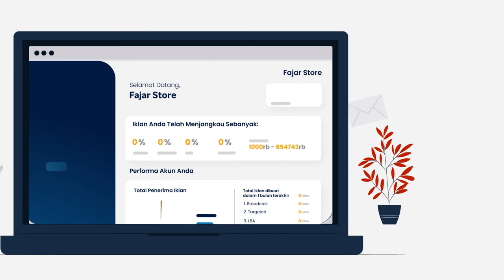Promosikan Bisnismu Bersama MyAds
Berikut adalah cara MyAds meningkatkan performa bisnismu! Dengan berbagai pilihan produk beriklan yang bisa kamu sesuaikan dengan kebutuhan bisnismu, MyAds mampu menyebarluaskan pesan iklanmu ke 160 juta pengguna Telkomsel di seluruh Indonesia. Fitur-fitur canggih pada produk MyAds memungkinkan kamu untuk membuat pesan iklan yang tertarget dan terukur, sehingga iklan pun akan terkirim tepat sasaran sesuai kriteria pelanggan yang sesuai dengan bisnismu.

MyAdspreneur pun bisa berkonsultasi dengan Tim Telkomsel MyAds untuk mengetahui produk dan metode apa yang paling tepat untuk mencapai tujuan bisnis kamu. Tunggu apa lagi, ayo gunakan layanan Telkomsel MyAds sekarang!